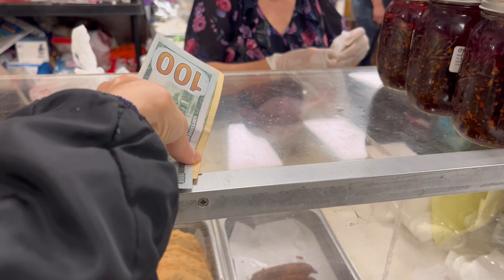Bánh Mì Ở Đây Ngon Lắm. Cha Bông Thi Xuất Sắc Luôn. Houston TX.